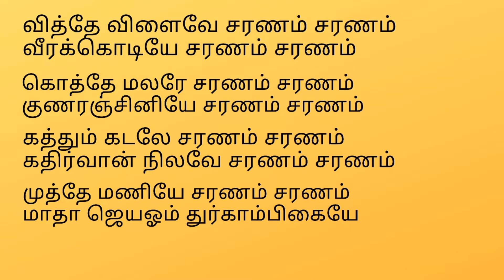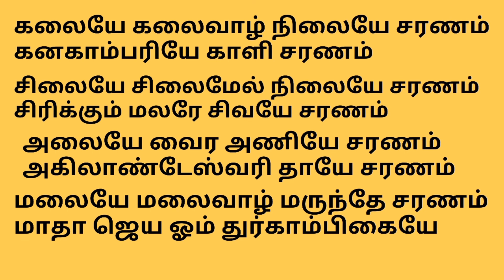ஸ்ரீ துர்கா நவரத்தின மாலை | sri durga navarathna malai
durga navarathnamalai/துர்கா நவரத்ன மாலை/durgai amman padal
durga navarathnamaalai/துர்கை அம்மன் பாடல்/Navarathnamala stotram
Durga navarathnamala stotram
Durga navarathna malai song with lyrics
durga Navarathna malai lyrics in tamil
durgai amman songs in tamil
durgai amman padal/devotionalsongs /
Hello friends in this video you will be seeing sri durga navarathna mala stotram
Sri durga navarathna malai song with lyrics in tamil /